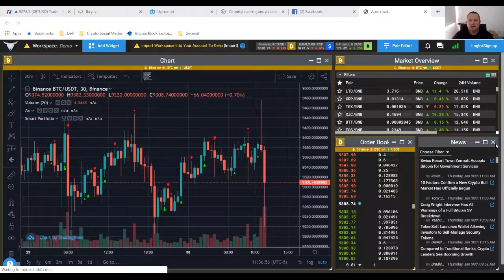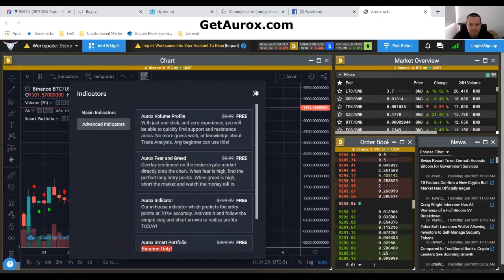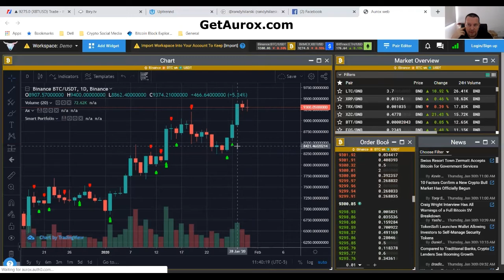Aurox Bitcoin BTC Trading Signals for January 30th, 2020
My daily bitcoin trading video using Aurox trading indicators.

Dropped to as low as $9080 not $8080 oops.